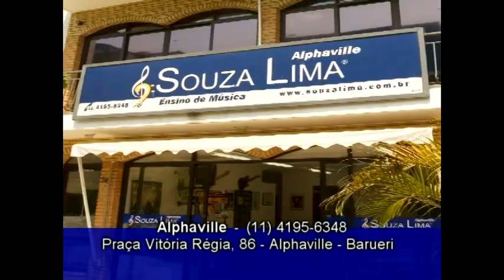SOUZA LIMA NA TV - SHOW TOTAL - MATEUS SARTORI - ENTREVISTA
Entrevista com Mateus Sartori no Conservatório de Música Souza Lima em São Paulo. 2009